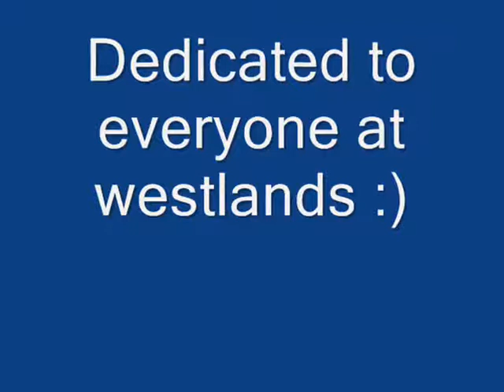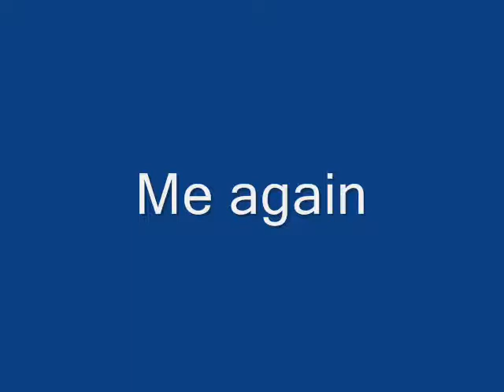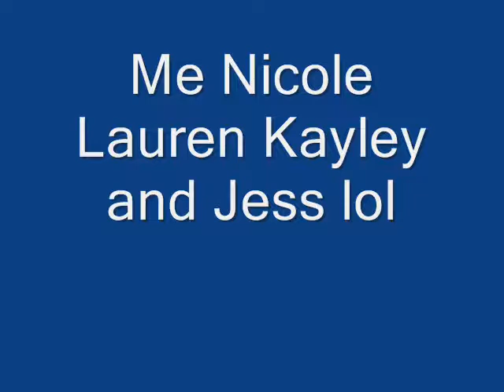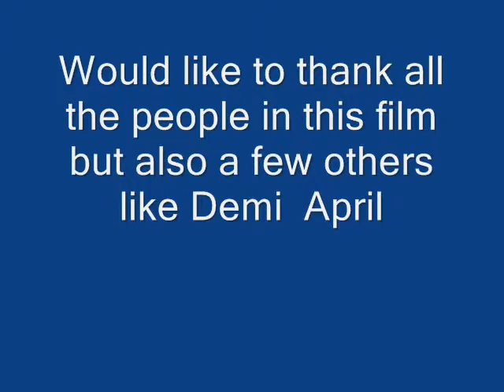westlands 2006-2011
great 5 yrs gonna miss everyone